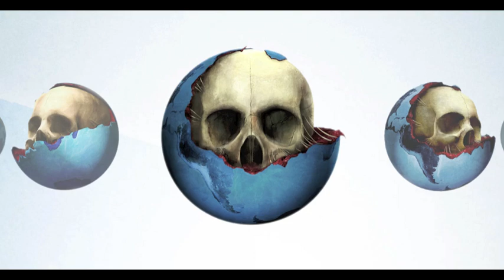OXYGENE - PEACE MIX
OXYGENE - PEACE MIX - Aquí una mezcla y compilación de la obra maestra de la música electrónica del gran JEAN MICHEL JARRE. La trilogía se ha completado 40 años más tarde del nacimiento en 1976 de OXYGENE, que tuvo su segunda parte en 1997 con OXYGENE 7-13, y tercera en 2016 con OXYGENE 3 (OXYGENE 14-20). Un pequeño homenaje a este universo musical y a este pionero de la música electrónica adelantado a su tiempo.

OXYGENE - PEACE MIX - Here a mix and compilation of the electronic music masterpiece of the great JEAN MICHEL JARRE. The trilogy has been completed 40 years after the birth in 1976 of OXYGENE, which had its second part in 1997 with OXYGENE 7-13, and third in 2016 with OXYGENE 3 (OXYGENE 14-20). A small tribute to this musical universe and to this pioneer of electronic music ahead of his time.